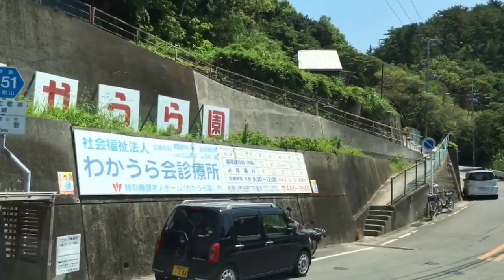和歌山 海岸通り 市立松下体育館前→雑賀崎→新和歌浦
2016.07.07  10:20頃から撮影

全区間を撮影するつもりでしたが、新和歌浦まで来たところで着信が入り撮影が止まってしまいました。

そのうち逆方向で撮影するつもりです。